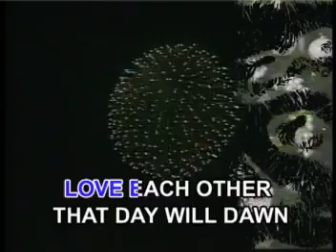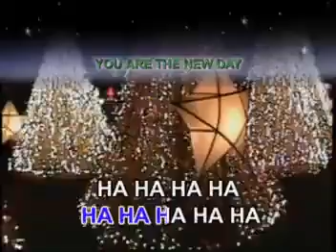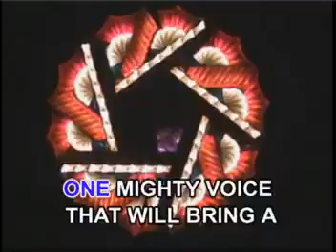AVSEQ06 A Song of Joy - Children of Heaven's Ensemble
Track: AVSEQ06
VCD Title: Music Video CD-OKE: Christmas & Children's Songs
Perfomed By: Children Of Heaven's Ensemble
Record Label: Megamedia Corporation
VCD Released Date: May 14, 2002 Released 2004 Produced
VCD Catalog: VCD-096